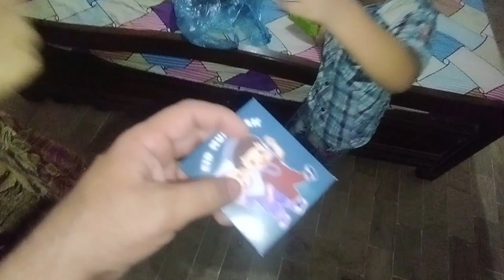Chand Rath Mubrak 🌙 | Ibrahim Musa Ki Eidi Nani Ka Ghar Say 😋